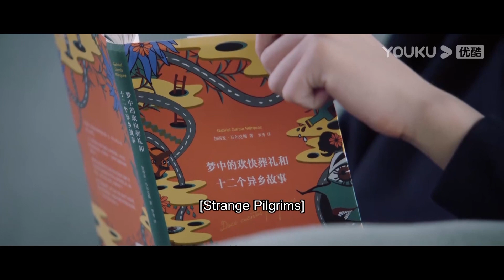👄【10mins.ver】芳心暗許的童謠在一旁，偷偷看著陸思誠發花癡，怕被發現又小心翼翼... | 你微笑時很美 Falling Into Your Smile | 愛豆練習室